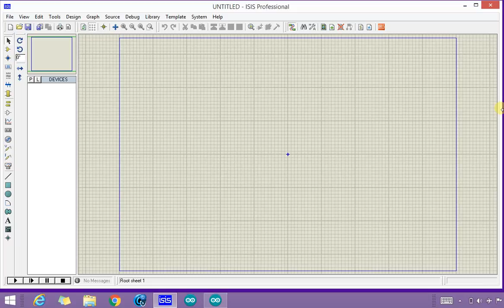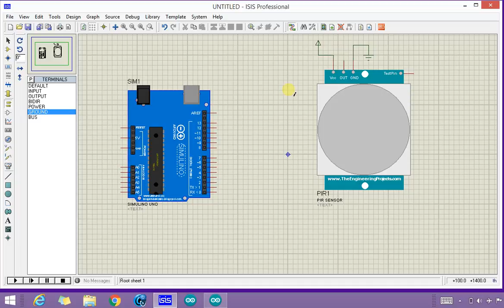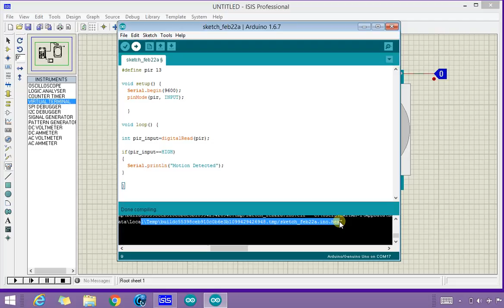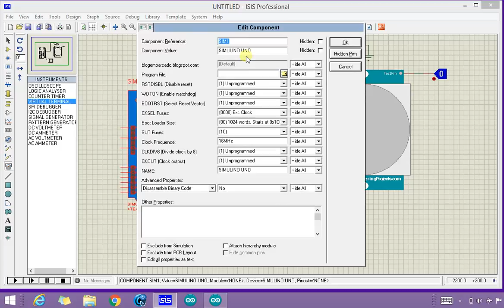Pir sensor + arduino simulation in proteus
Learn to interface and simulate PIR sensor in proteus with arduino. In this video, you can print text on Serial monitor when there is any motion. visit below link for code: